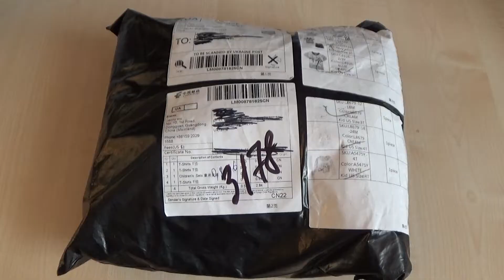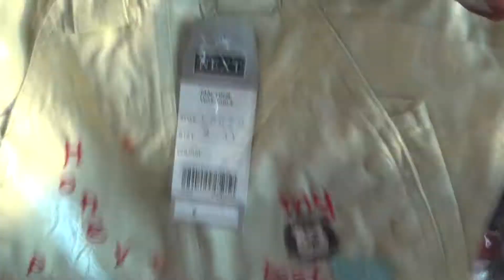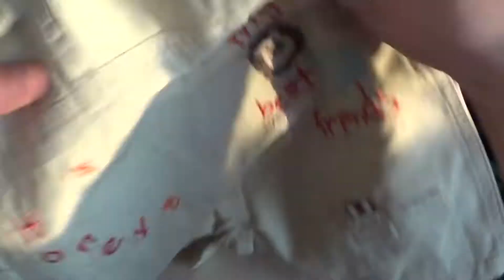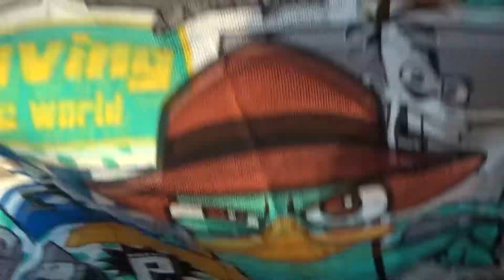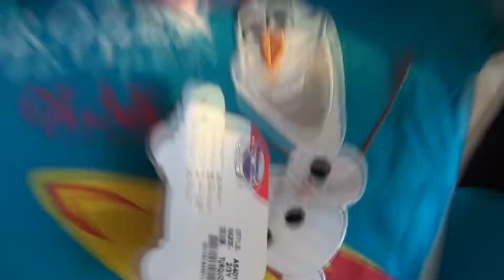Куча детской одежды с AliExpress на 40$